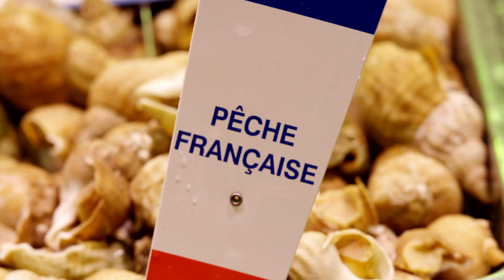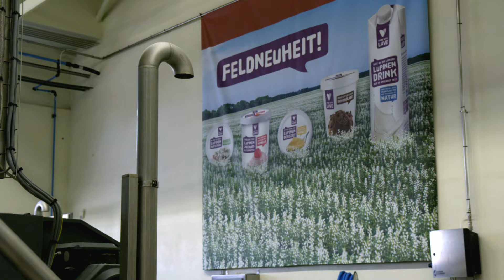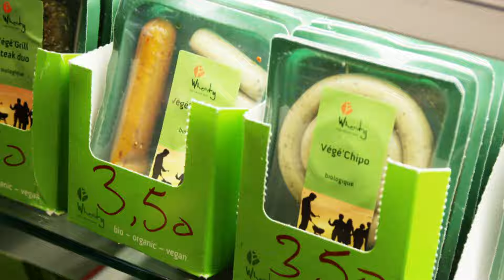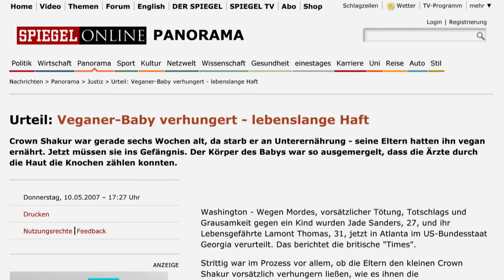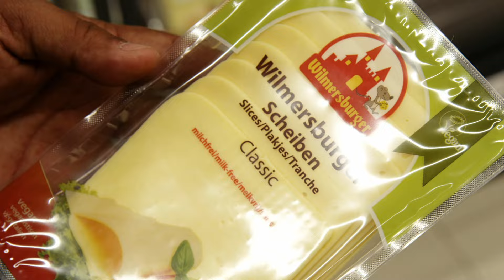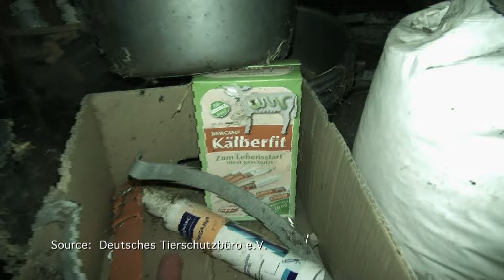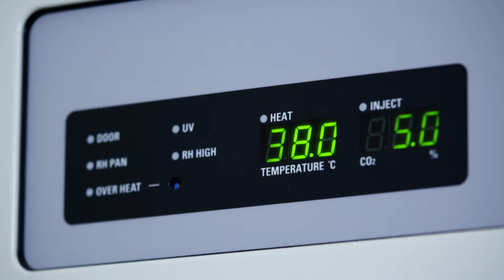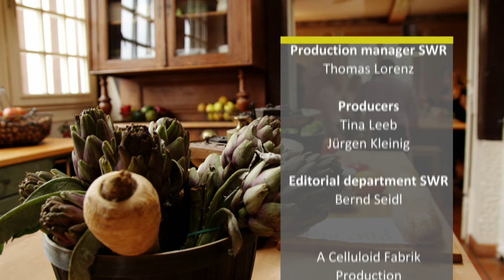The Truth About Veganism: Health Trend or Corporate Cash Cow | myDOCUMENTARY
Modern veganism is the new lifestyle of the young, healthy generation. Gourmet restaurants serve vegan haute cuisine, vegan supermarkets open up, recipes for vegan cakes flood the Internet. However, veganism is also a new, money-making area for research and business. Countless ways of replacing milk, cheese, eggs and sausage enter the market. But are these substitutes from the laboratory really a better choice?

Few people realize that the manufacturing process involves biotechnology and unsavory additives such as emulsifiers and flavor enhancers. But if these products are labeled ‘vegan’, they can be sold for a much higher margin. Keeping a vegan diet without knowing about nutrients in foodstuffs can lead to nutritional deficiencies and – in infants – even death.

The interplay between small vegan start-ups, global players, major diaries with huge sales at stake, countries with strong dairy farming sector, legislation over genetically modified products – all of this makes us doubt whether we really are on the threshold of a new, sustainable diet. After all, the more mainstream vegan lifestyle becomes, the more profit-oriented manufacturers enter the game.